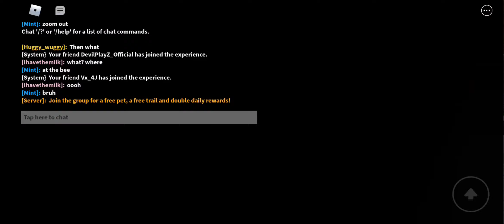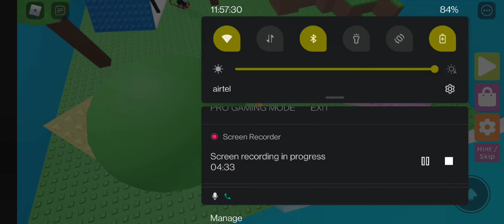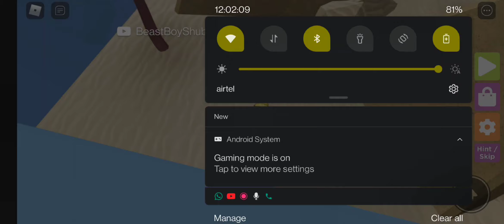DOING SPEED RUN IN FIND THE BUTTON ROBLOX